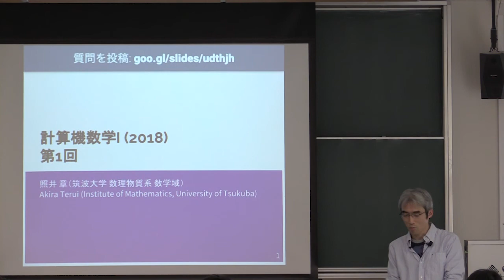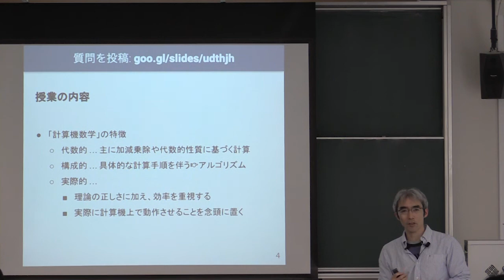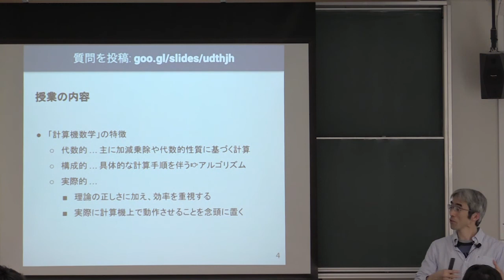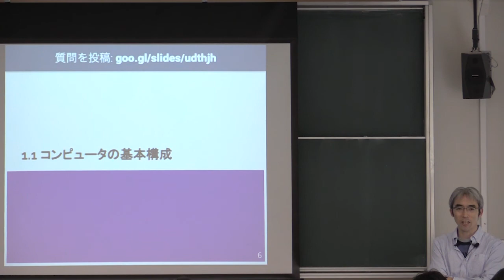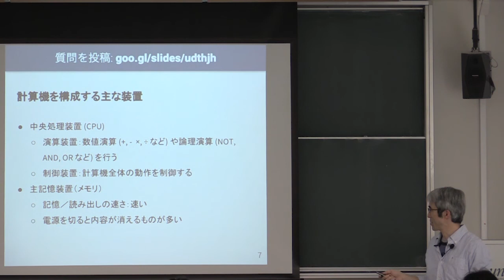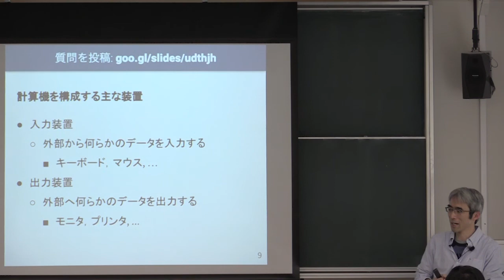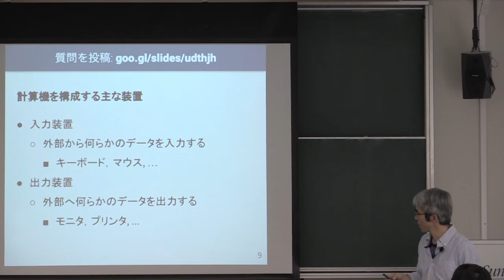計算機数学 I 2018 (1-1) コンピュータの基本構成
コンピュータの基本構成．